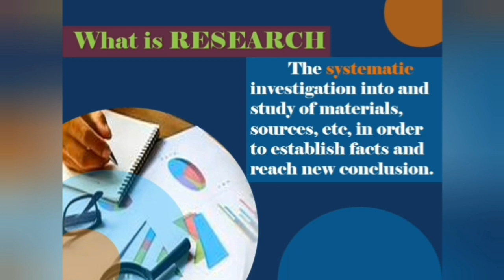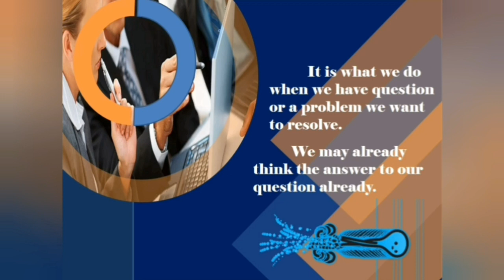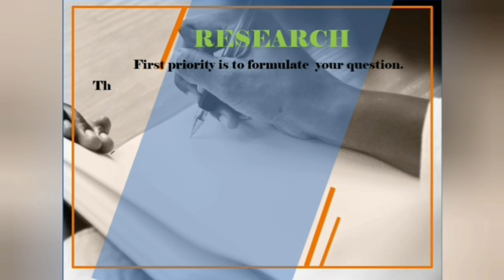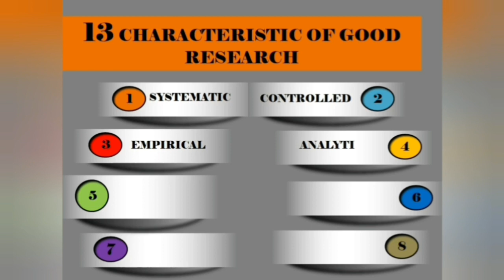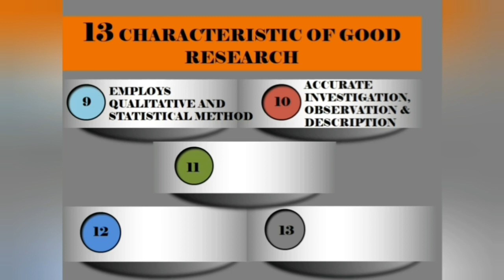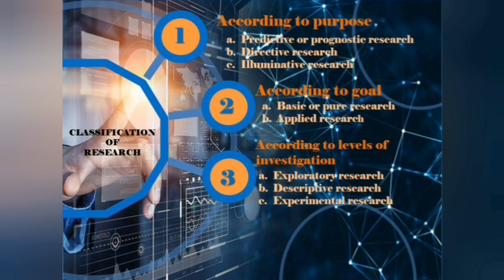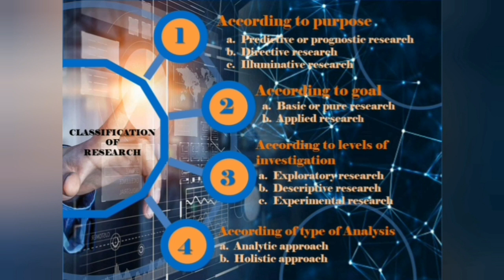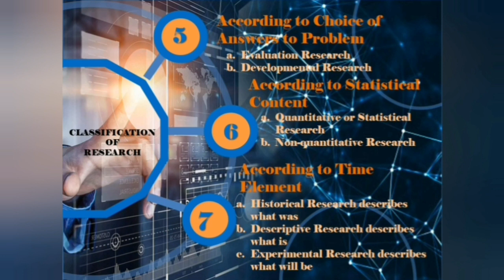WHAT IS RESEARCH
INTRODUCTION TO RESEARCH